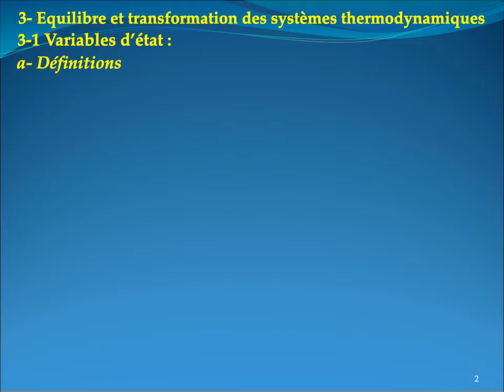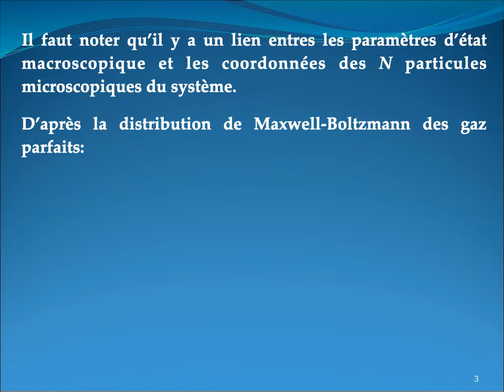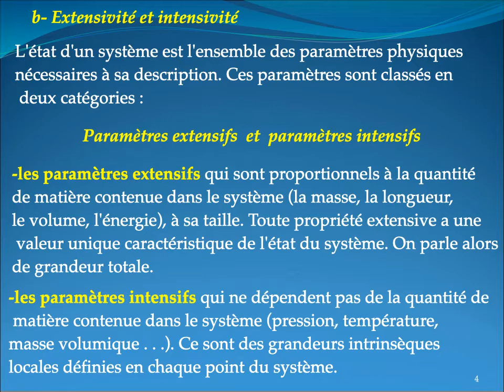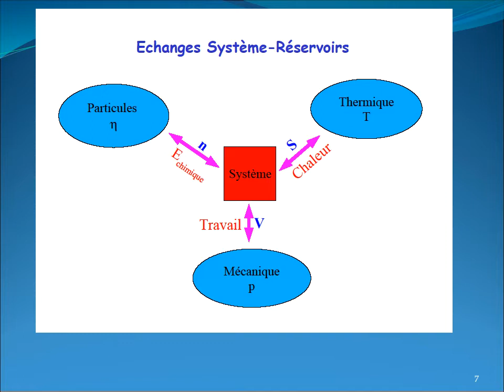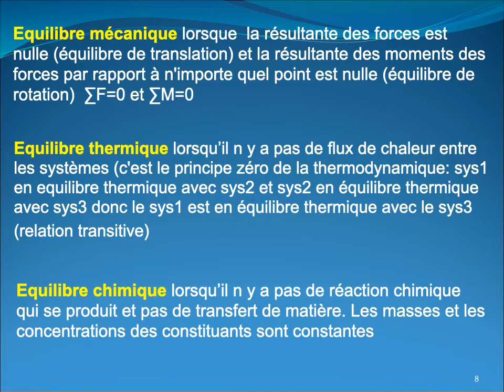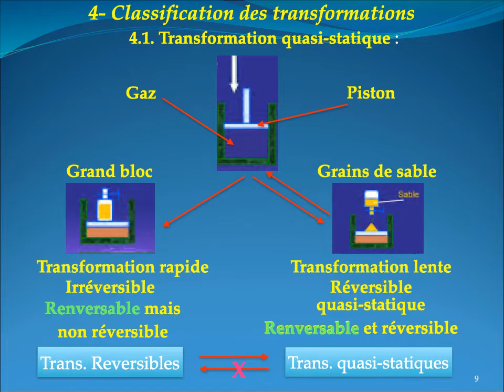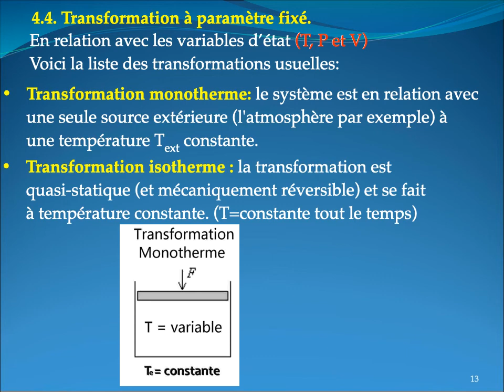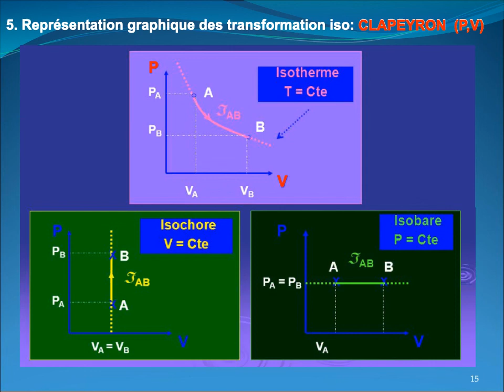Vidéo3 Thermodynamique(Equilibre&Transformation)ENSA Marrakech Université Cadi Ayyad Pr.Lahbib NIBOU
Cette partie du cours concerne :
Equilibre des systèmes thermodynamiques
Transformation thermodynamiques
paramètres extensifs
paramètres intensifs
Comment distinguer une variable intensive d’une variable extensive ?
Equilibre thermodynamique  =
Equilibre thermique + Equilibre mécanique  + Equilibre chimique
Classification des transformations
Transformation quasi-statique
Transformation ouverte
Transformation cyclique ou fermée
Transformation à paramètre fixé (isotherme, isobare, isochore, monotherme, monobare.
Transformation Réversible, Irréversible, renversable et non renversable
Représentation graphique des transformation iso: CLAPEYRON  (P,V)